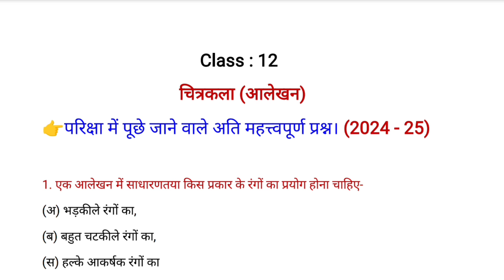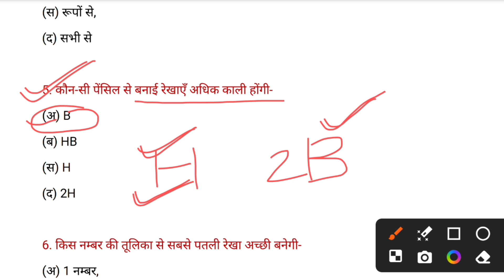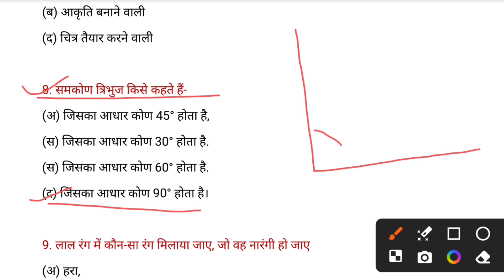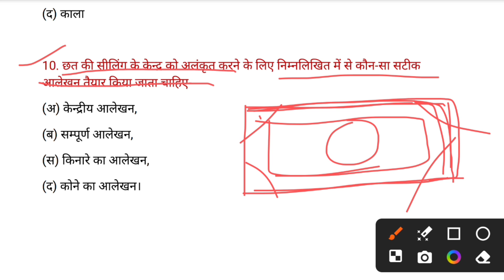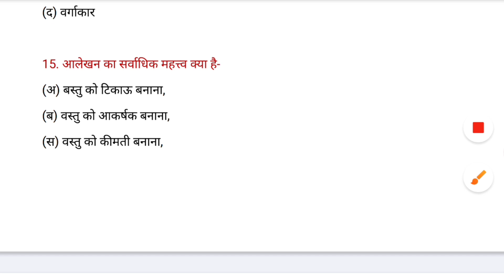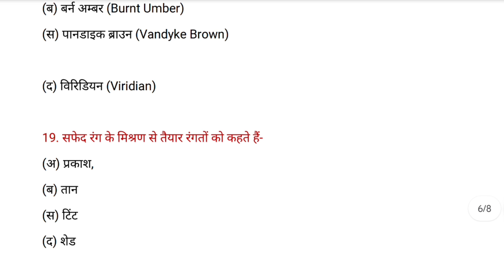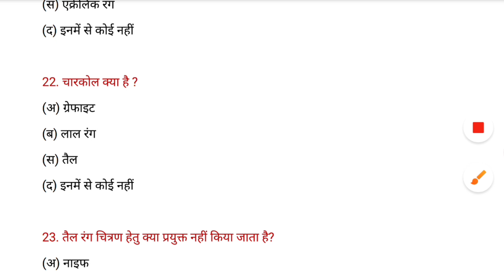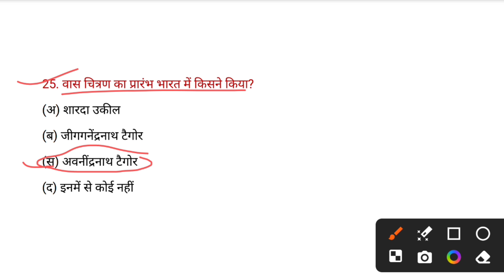Class - 12 | चित्रकला (आलेखन) UP Board | Most Important Questions of Drawing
Class - 12 | Drawing & Painting (आलेखन) UP Board | Most Important Questions

➡️ class -12

➡️ Subject - चित्रकला (आलेखन)

12 class chitrkla objective questions
class twelveth drawing syllabus
inter drawing ke prashan
inter board exam chitrkla drawing ke questions
kla ke objective prashan class twelveth
class 11 klaa ka modal paper
kla ka modal paper class 12
12th class drawing practical file
12th class drawing question answer
12th class drawing important questions
class 12th drawing important questions english medium
12th class drawing chapter 1 question answer